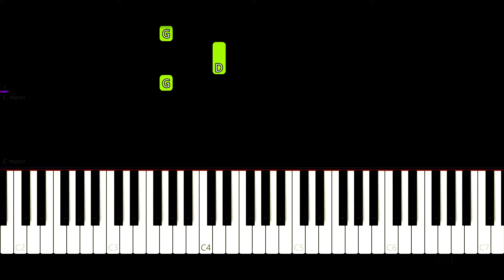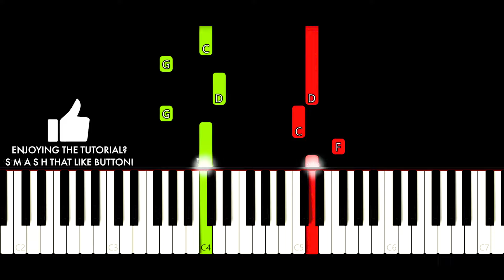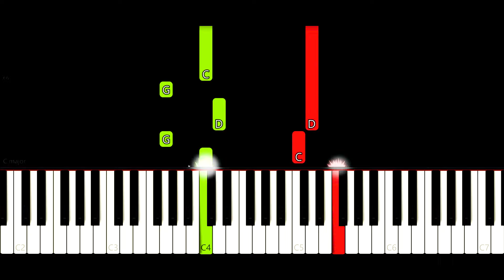Korok Forest - The Legend of Zelda: Breath of the Wild (EASY Piano Tutorial)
HEYO, Note Gang?
For today's piano tutorial, we're following our hearts and covering another of the DOPE pieces from The Legend of Zelda: Breath of the Wild. This time it's the Korok Forest theme, and BOY does this song do a great job of setting the tone or what?
We designed this piano tutorial to be as easy as possible for you guys to follow along with (without losing the heart of the song). Hope you guys enjoy it as much as we did!

So MY GUYS AND GALS, have you JOINED the Note Gang yet? Have you absolutely CRUSHED that LIKE button?

Keep it cool, Note Gang! Be good!

Original Song - Korok Forest from The Legend of Zelda: Breath of the Wild: